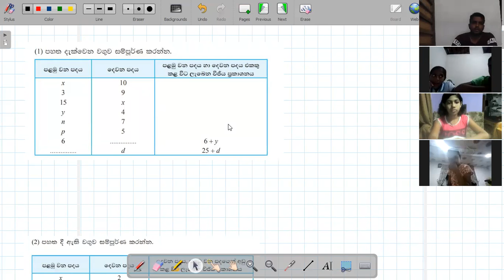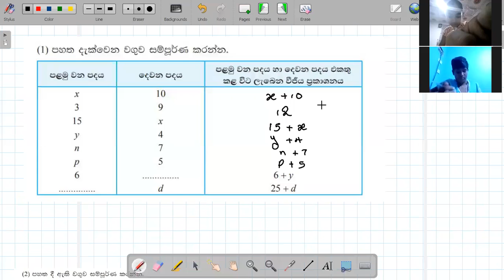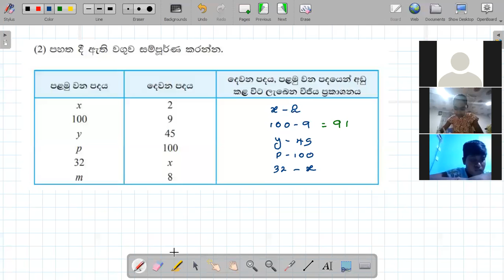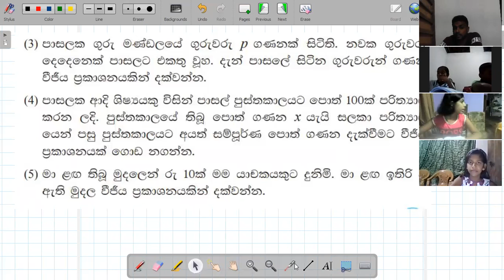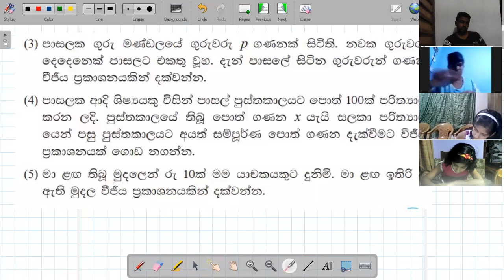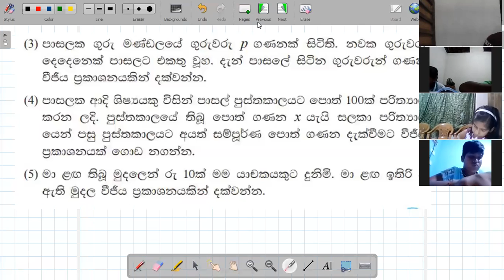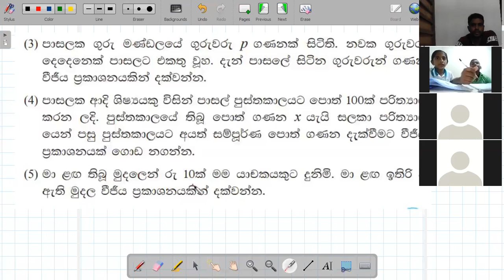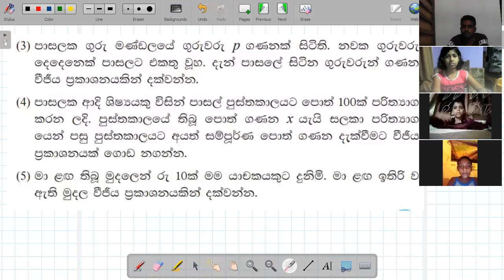06 ශ්‍රේණිය. වීජීය ප්‍රකාශන ගොඩනැගීම හා ආදේශය. 2021/11/01/ Part 01